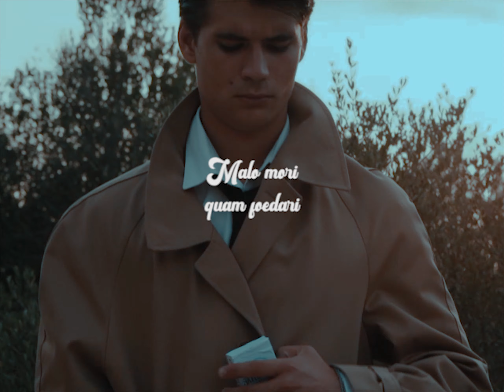L'Apothéose | short film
L'Apothéose is a shortfilm that explores the "neo-noir" universe and its boundaries.

Produced by: Alex Carrera
Written by: Gabriel Bleuse

Cast (in order of appearance):

- Gabriel Bleuse as "Leroy"
- Liam Bleuse as "Carter"
- Nicolas Jiménez as "the cop"

All sfx, images and/or titles involved are being used with permission.

THIS SHORTFILM IS ENTERING THE "MY RØDE REEL 2020" COMPETITION